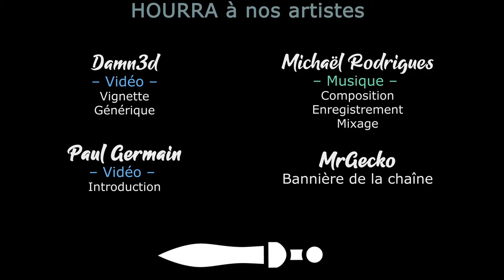Shadows of the Forbidden Gods - S02EP05 - LA Baronne [FR][Xebus]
Le dieu du rire veut voir le monde mourir ? Xebus sort les agents pour l'y aider !

- Ardarin
- Broudaff
- Célestin
- Mallevin
- Papillote
- Zmoi6